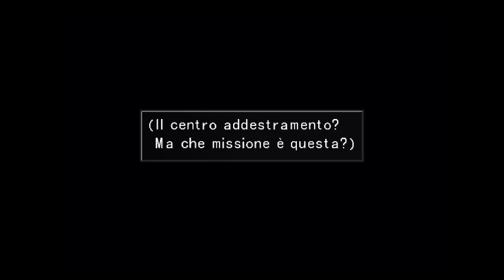FINAL FANTASY VIII #6 - Il ballo della promozione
Sesto episodio con Felice e "Final Fantasy VIII". Finalmente il nostro esame è finito, è tempo di risultati, ed ovviamente di festeggiamenti!